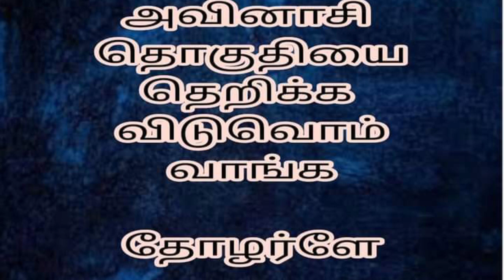DMK கூட்டணியில் ATP நிறுவனர் அய்யா அதியமான் அவர்களுக்கு அவினாசி தொகுதி ஒதுக்கீடு /Thiruppur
dmk கூட்டணியில் அய்யா அதியமான் அவர்களுக்கு அவினாசி தொகுதி ஒதுக்கீடு